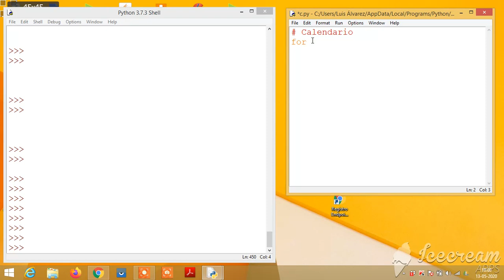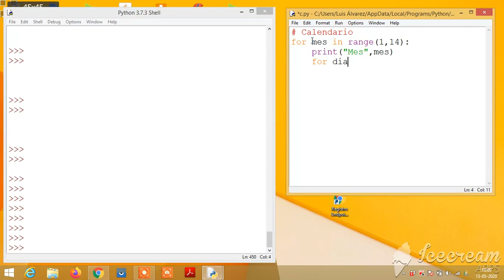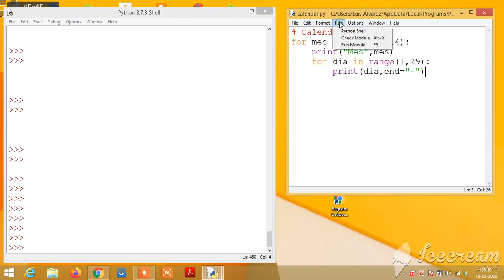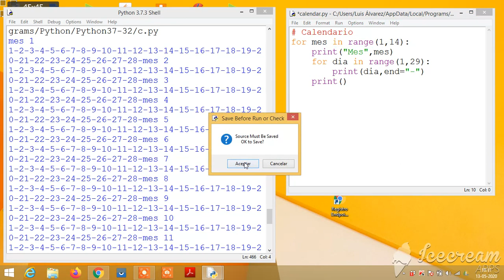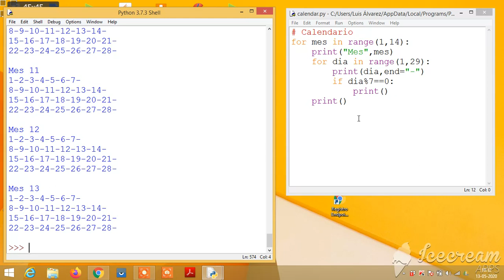for 9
Calendario lunar 13 meses de 28 dias